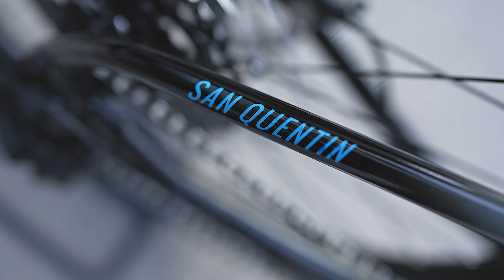Unbox Marin San Quentin 1 2023 - Overmore - Marinbikes Vietnam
Hãy subscirbe để tiếp tục theo dõi những videos của chúng tôi nhé   (づ￣ ³￣)づ
© Bản quyền thuộc về OvermoreVN